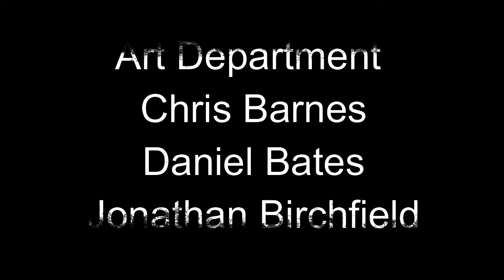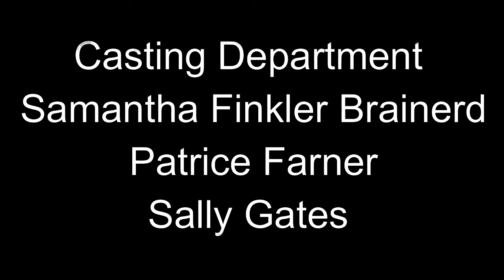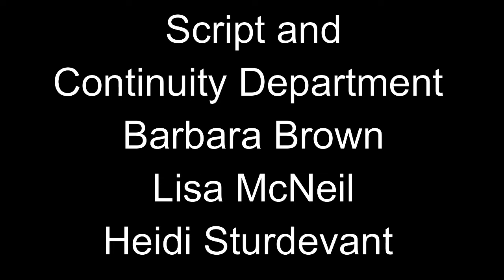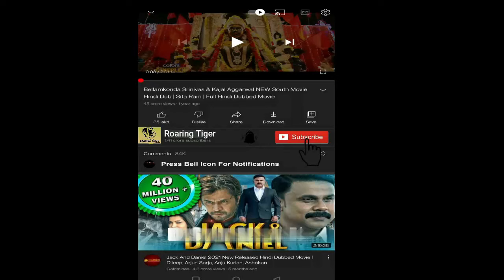Twilight 2008 Movie || Kristen Stewart, Robert Pattinson, Billy || Twilight Movie Full Facts, Review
Twilight 2008Movie || Kristen Stewart, Robert Pattinson, Billy || Twilight Movie Full Review

Twilight is a 2008 American romantic fantasy film directed by Catherine Hardwicke from a screenplay by Melissa Rosenberg, based on the 2005 novel of the same name by Stephenie Meyer. It is the first instalment in The Twilight Saga film series. The film stars Kristen Stewart and Robert Pattinson as Bella Swan, a teenage girl, and Edward Cullen, a vampire, respectively.